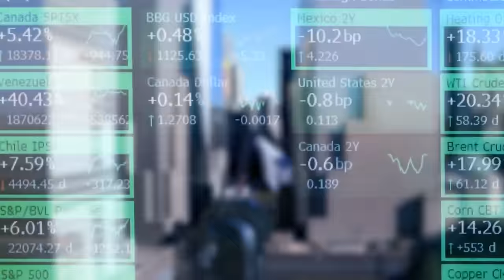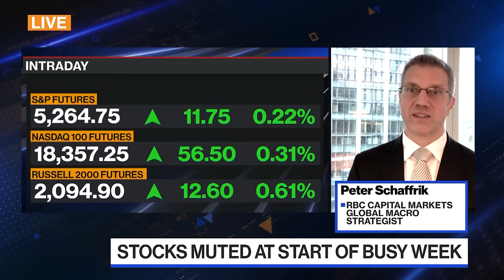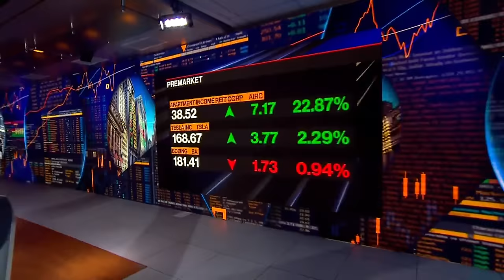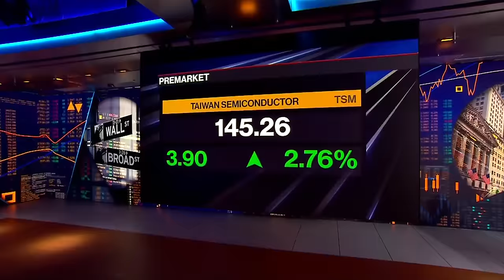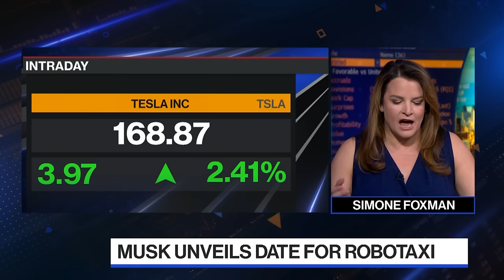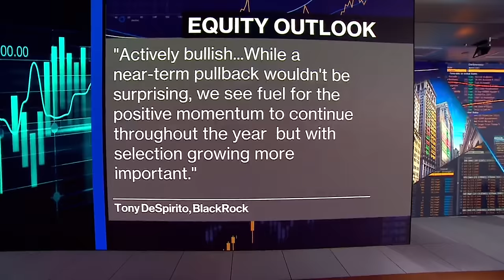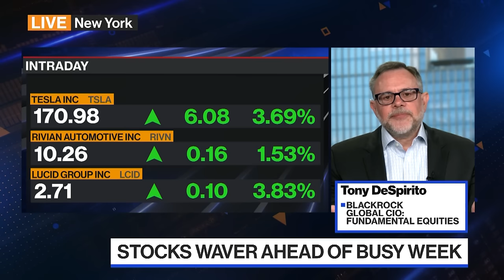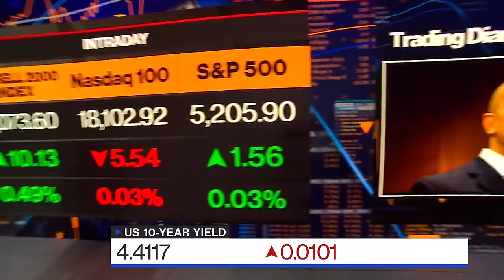Bloomberg The Open 04/08/2024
Manus Cranny highlights the market-moving news you need to know heading into the opening bell on Wall Street. Today's guests: Peter Schaffrik, RBC Capital Markets Global Macro Strategist; Katerina Simonetti, Morgan Stanley Private Wealth Management Senior Vice President & Private Wealth Advisor; Tony DeSpirito; BlackRock Global CIO for Fundamental Equities.